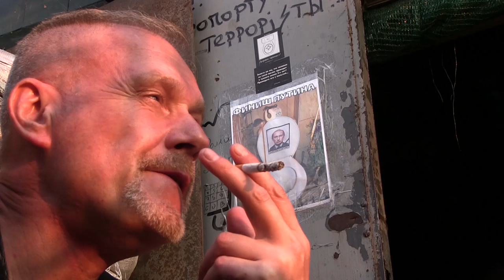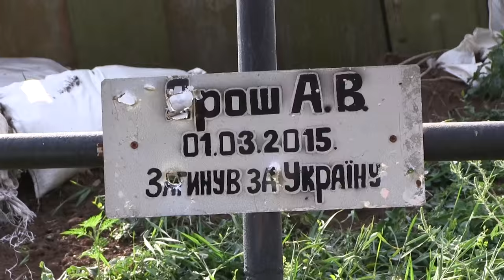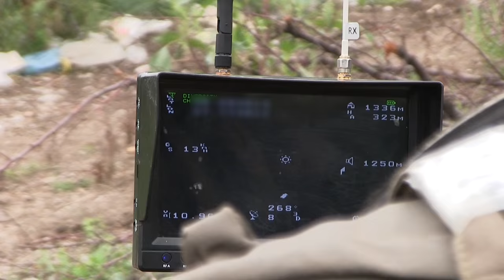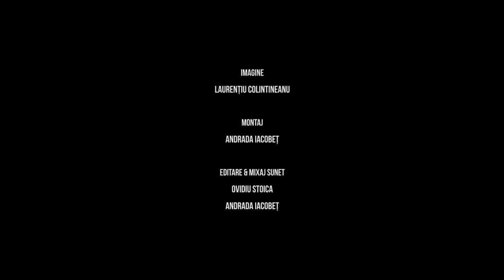Cel mai periculos armistițiu din lume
Șuieratul unui glonț de sniper e greu de uitat. De fiecare dată când trece, crezi că te-a ratat cu puțin. La calibrul 12,7 mm vesta antiglonț devine complet inutilă. La fel ca un armistițiu semnat pe hârtie, dar niciodată pus în practică.